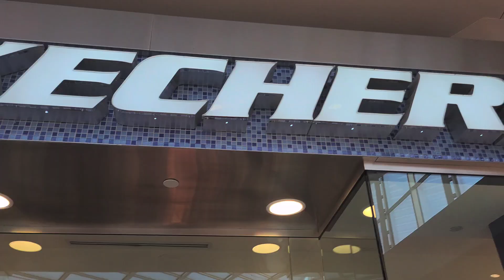Help Our Moma Always Dressing Us Like Twins!! Back 2 School And Shopping With Malaysia & Ra'kiyah!!!